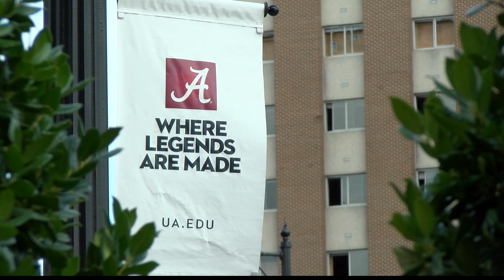Tutwiler Hall Implosion